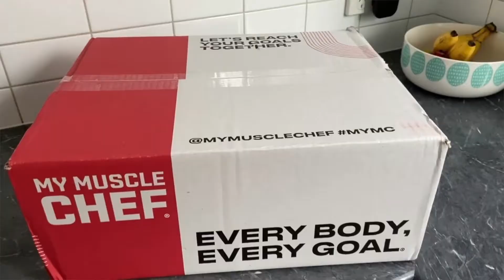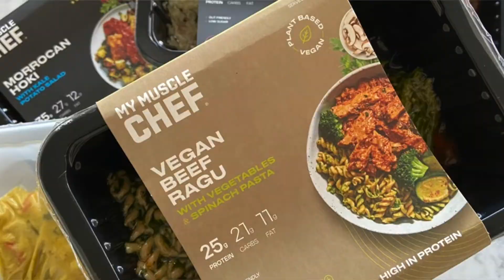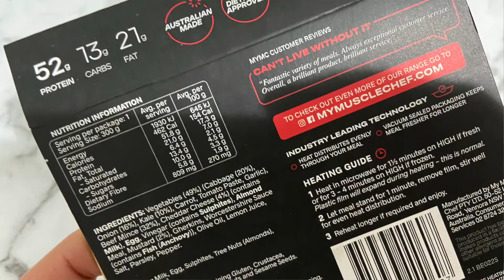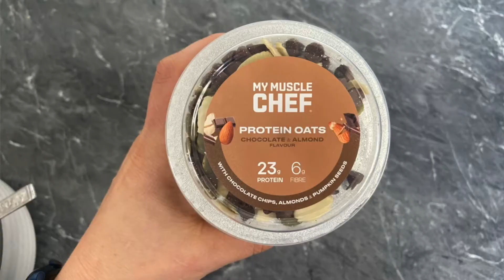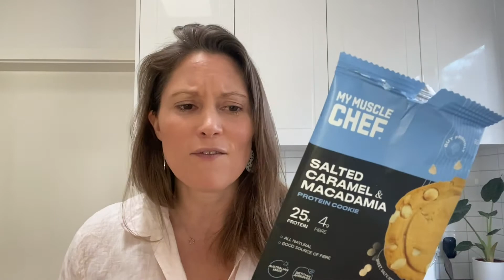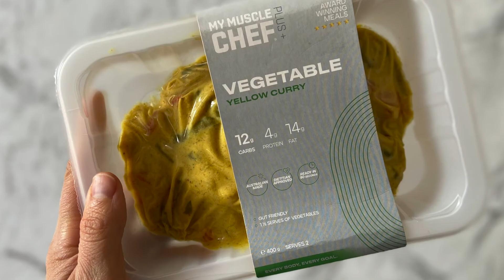Nutritionist Review of My Muscle Chef Ready-Made Meals 2021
👩‍⚕️ Sarah road tests the meals from My Muscle Chef, takes a look at the ingredients and shares her unfiltered opinion about the provider!

When two driven brothers wanted a healthier way to fuel their workouts you get the “functional” meal provider My Muscle Chef. Delivering meals across Australia, My Muscle Chef has quickly become a leading convenience food company targeting those active consumers looking to transform or maintain their gains. Their collaboration with the gym franchise F45 has also pushed My Muscle Chef into the spotlight.

0:00 My Muscle Chef overview
0:28 How is the range of meals my muscle chef?
2:18 My Muscle Chef Ingredients
4:00 My Muscle Chef vegetables and protein
4:33 My Muscle Chef fibre
5:00 My Muscle Chef Sodium
5:54 My Muscle Chef snacks
7:51 How was the taste of the My Muscle Chef meals?
9:06 Conclusion